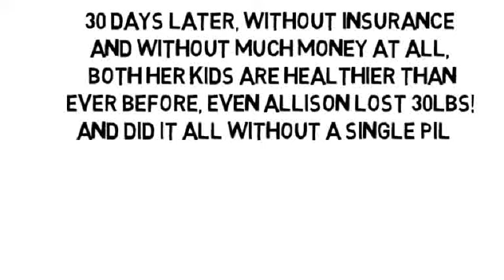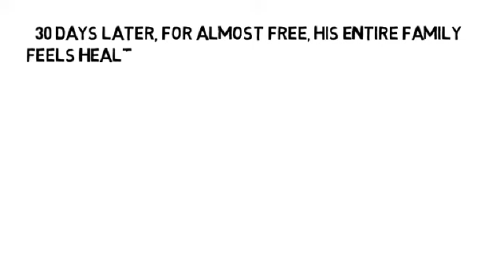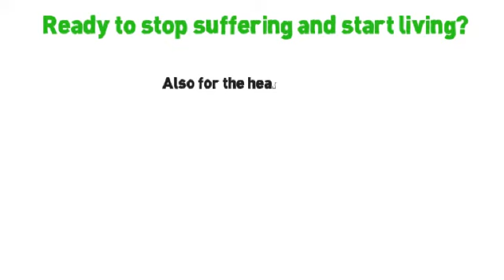Pain On Right Side Of Wrist by NoMoreVitamins com